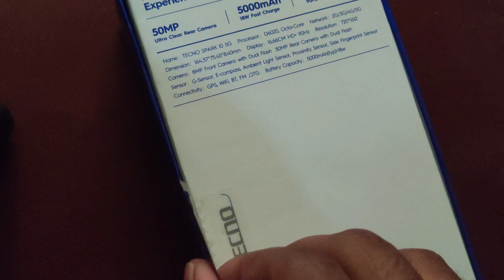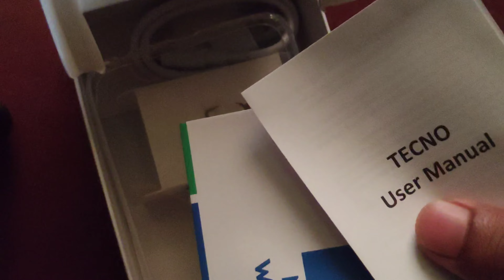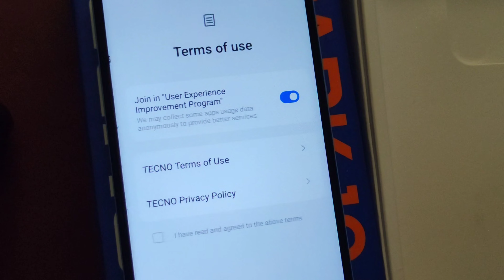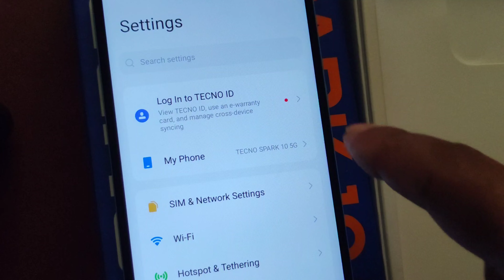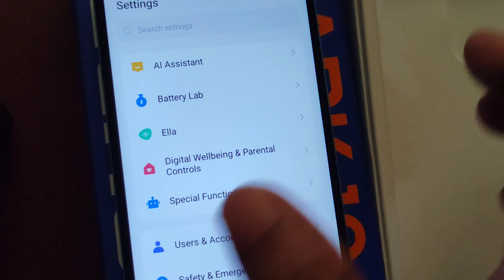Tecno Spark 10 5G